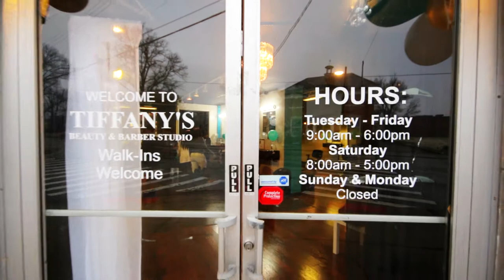Tiffany's Beauty And Barber Studio Grand Opening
Tiffany's Beauty And Barber Studio book your appointments today!

Music played by @DJNONSTOP

Filmed by @3vProductions